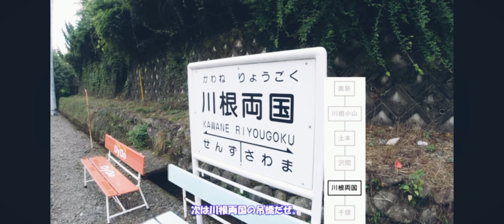LAGU ANAK NAIK KERETA API TUT TUT TUT BERSAMA KERETA THOMAS AND FRIENDS ASLI (LAGU ANAK INDONESIA)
Naik Kereta Api

"Naik Kereta Api" adalah lagu anak-anak ciptaan Saridjah Niung atau Ibu Soed.
Konon, lagu ini terinspirasi dari pengalaman mendiang Ibu Soed naik kereta menuju Surabaya.

Berikut lirik dan chord lagu "Naik Kereta Api" ciptaan Ibu Soed

C
Naik kereta api ... tut ... tut ... tut ...
C
Dm                                  C
Bolehlah naik dengan percuma
C                              F
Ayo temanku lekas naik
C
Cepat Kereta Ku Jalan tut ... tut ...  tut ...
C
Kereta Ku Sudah Penat
Dm                                   C
Karena Beban Terlalu Berat
C                              F
Disinilah Ada Stasiun
F                 G             C
Semua Penumpang Turun .